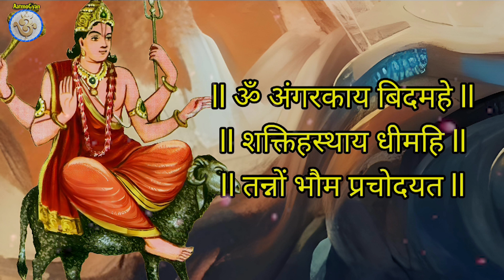Mangal gayetri mantra ✨ मंगल गायत्री मंत्र 🙏Mangal dev mantra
Mantra-
ll ॐ अंगरकाय बिदमहे ll
ll शक्तिहस्थाय धीमहि ll
ll तन्नों भौम प्रचोदयत ll

VOICE - Pankaj Pal

📢Channel MANAGED by & VIDEO,AUDIO production
For Work Contact
✅great packages available